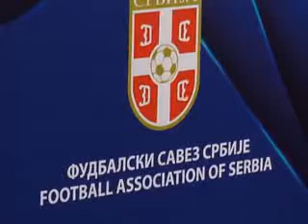RTV Vranje Novi stadion 03 10 2017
vranje dobija jos jedan stadion sa vestackom travom